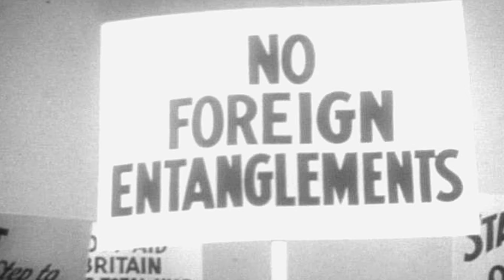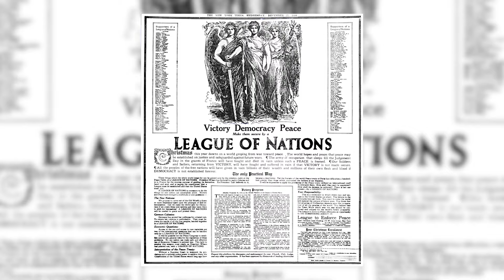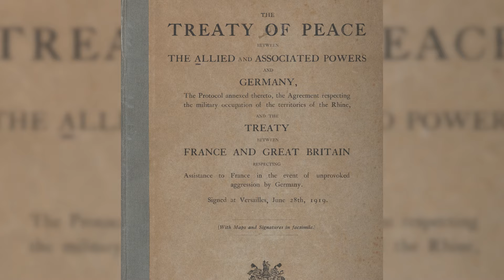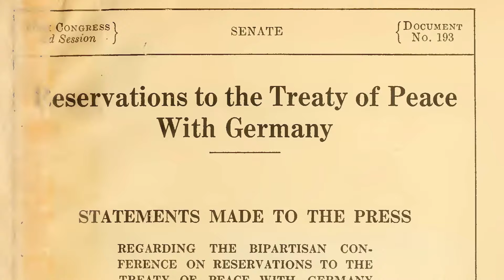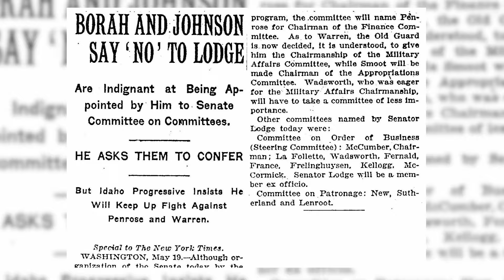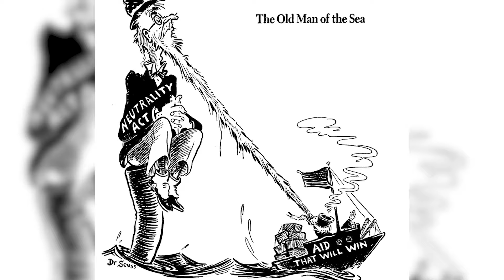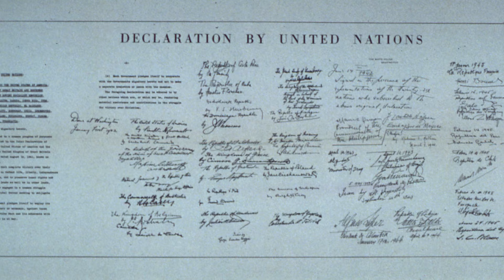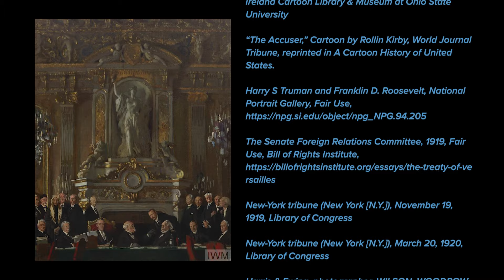The Versailles Treaty Fight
Besides the Wilsonian internationalists, who wanted the Treaty and Covenant ratified unchanged, there were those who wanted to add so-called reservations to the treaties: conditions to U.S. acceptance and participation in the League that the other signatories would have to accept.

Written by Thomas W. Bottelier. Narration by Dr. Nicholas B. Breyfogle. A textual version of this video is available Video production by Katherine Weiss, Dr. Nicholas B. Breyfogle, and Laura Seeger.